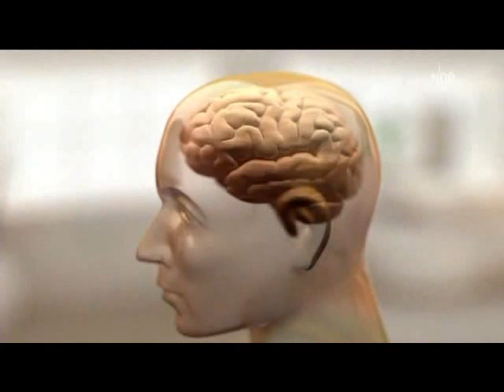Risikofaktor für weit verbreitete Migräneformen im Erbgut entdeckt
Wissenschaftler der Schmerzklinik Kiel und der Universität Köln/Ulm haben im Rahmen einer internationalen Kooperation gemeinsam mit Forschern u. a. des Wellcome Trust Sanger Institutes (Cambridge), der Ludwig-Maximilians-Universität München und des Leiden University Medical Center erstmalig einen genetischen Risikofaktor identifiziert, der mit der Migräne mit und ohne Aura in Zusammenhang steht. Die gefundene genetische Variante auf Chromosom 8 steuert über die in der Nachbarschaft liegenden Gene PGCP und MTDH die Menge des Nervenüberträgerstoffes Glutamat in den Nervenübergängen.